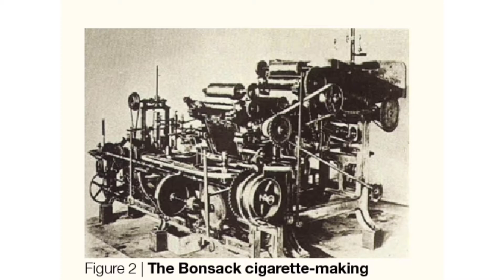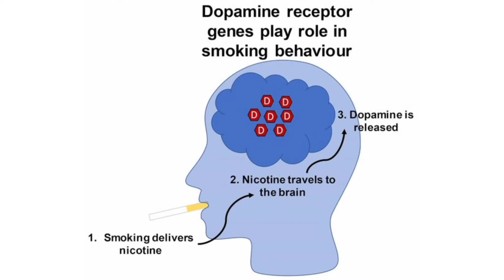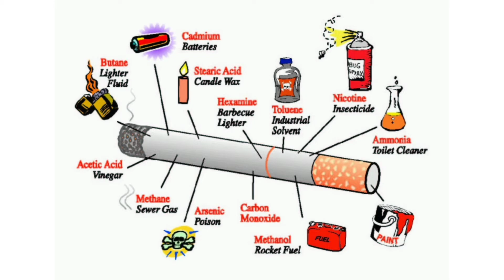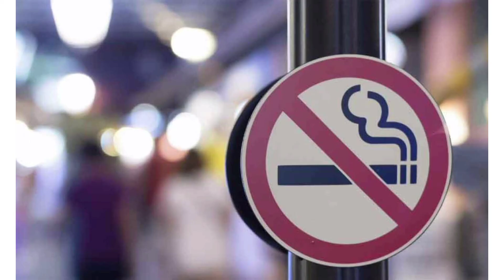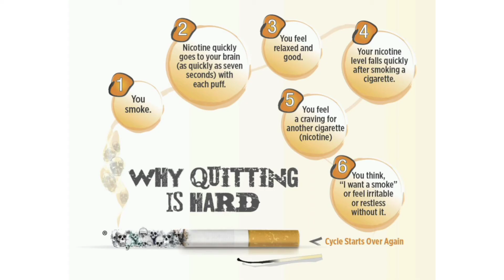Story of Cigarettes, Smoking, Passive Smoking and it's effect on Mankind .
Hi friends,
   Many things to know about smoking,help smokers to quit and keep yourself
 away when someone is smoking.